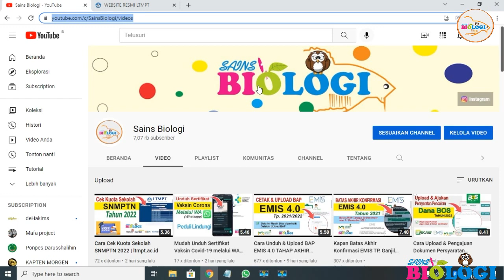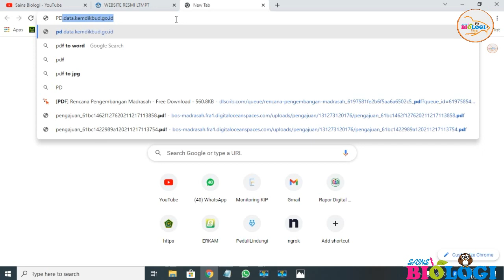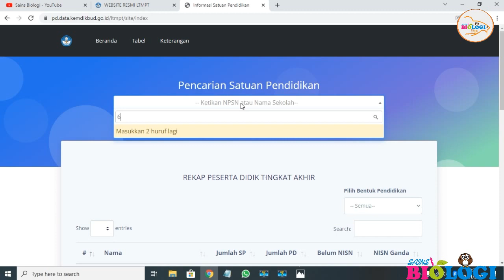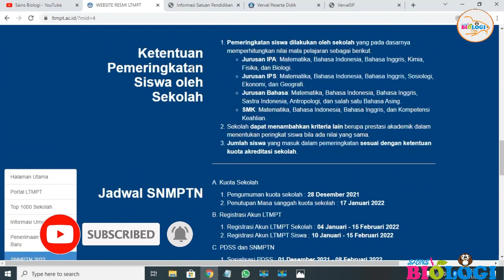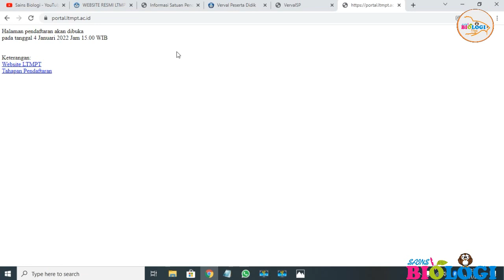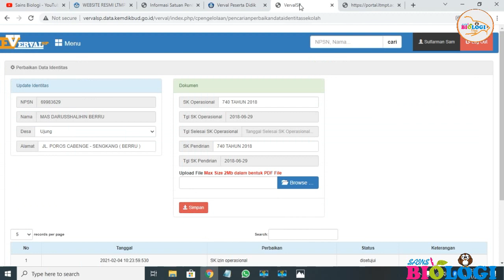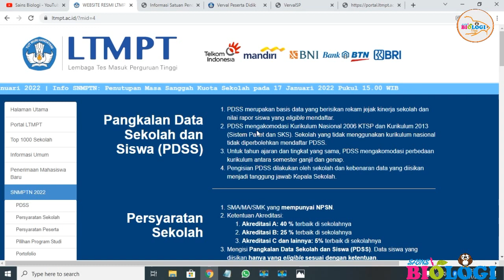Mekanisme Sanggah Kuota atau Jumlah Siswa dan Jurusan LTMPT Tahun 2022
Assalamu alaikum wr.wb pada video kali ini admin akan membagikan seputar pendaftaran LTMPT Tahun 2022 , yang mana pada kesempatan kali ini yaitu mengenai Mekanisme Sanggah Kuota atau Jumlah Siswa dan Jurusan LTMPT Tahun 2022 .